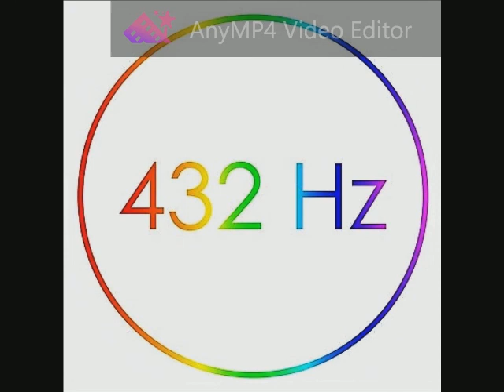Jesse Cook - Mario Takes a Walk (Live 2012) 432 Hz